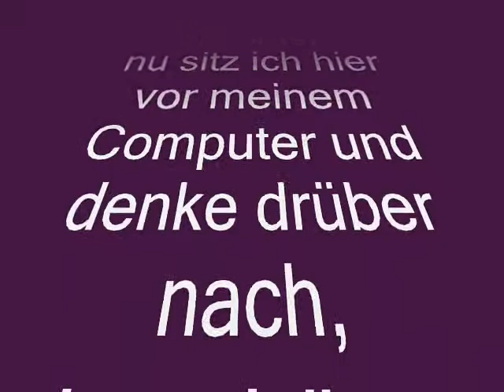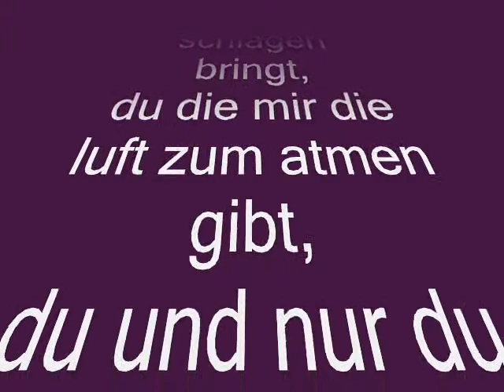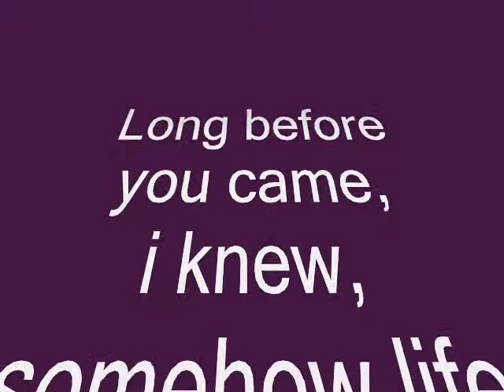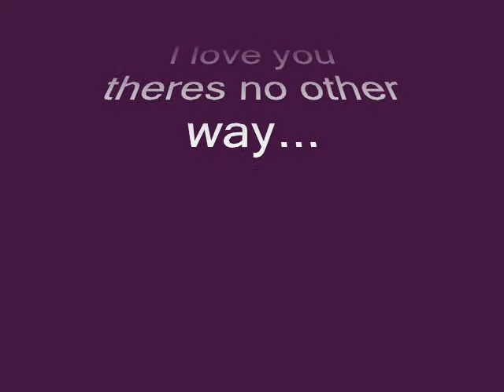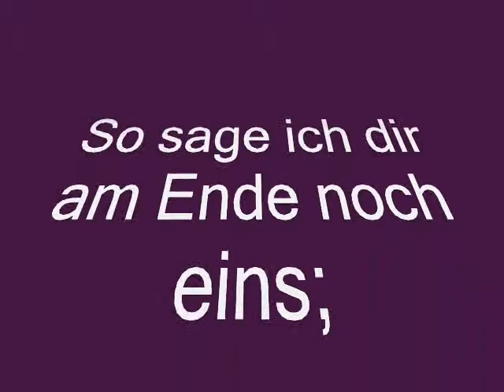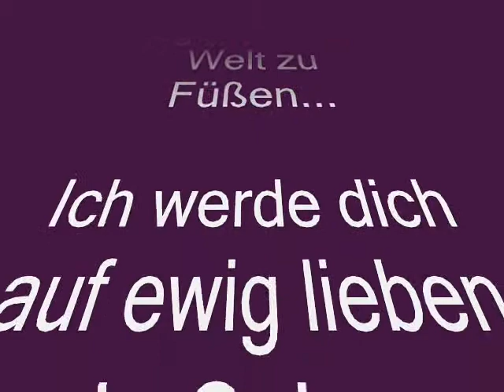Für mein Leben Janine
Alles was es zu sagen gibt, steht im Video